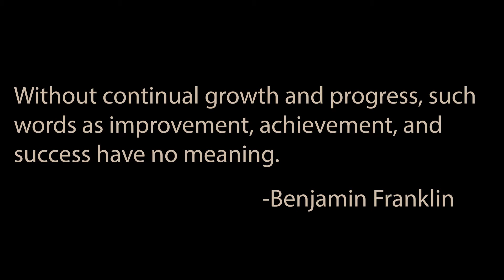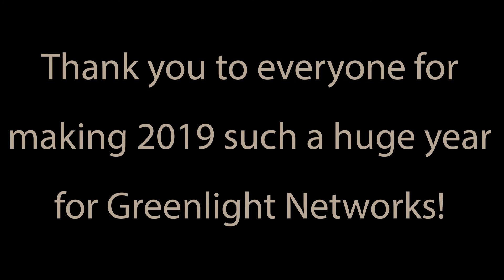Greenlight Networks - 2019 Highlights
2019 was a big year for Greenlight Networks!

Here's a video highlighting our milestones and achievements throughout the year!

Thank you for an amazing 2019!

We look forward to 2020!

Twitter ⮞ @greenlightfiber
Instagram ⮞ @greenlightnetworks